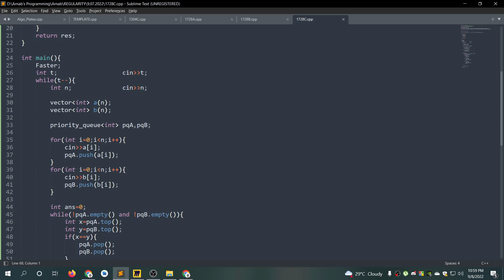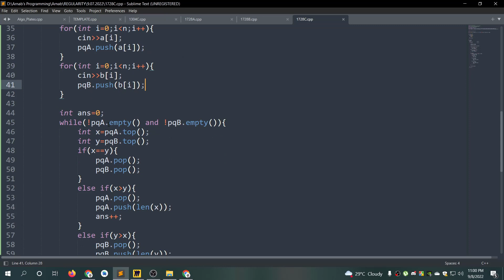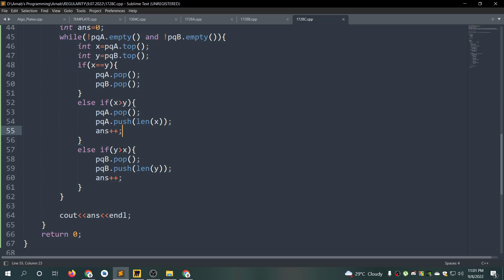C. Digital Logarithm || Educational Codeforces Round 135 || বাংলায় সমাধান আলোচনা